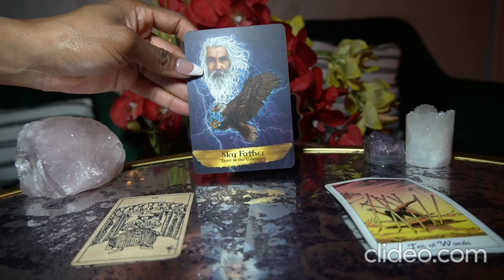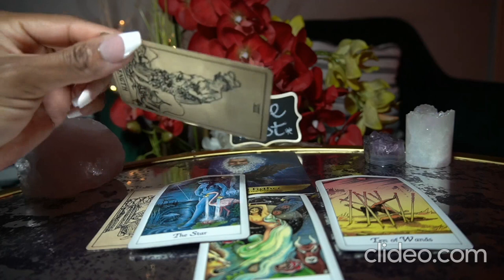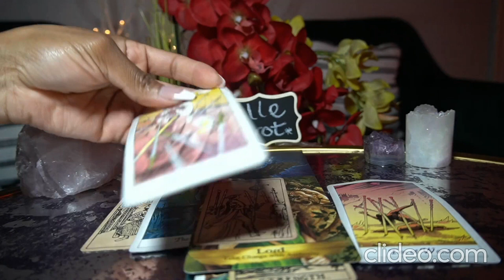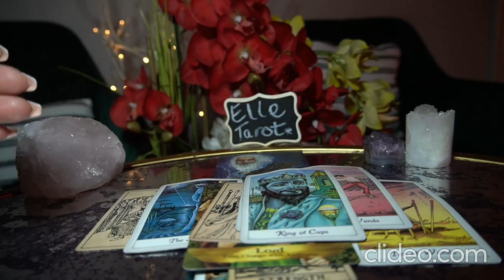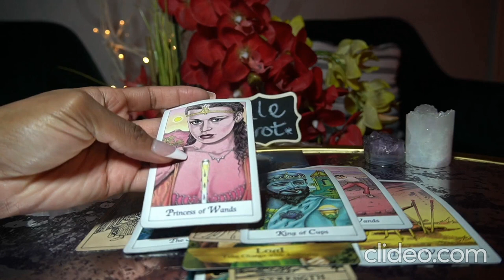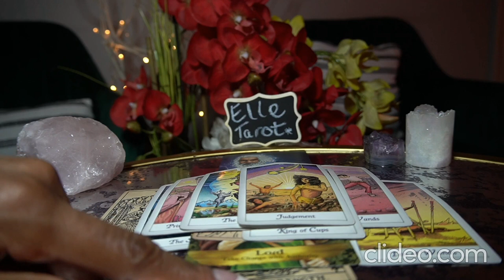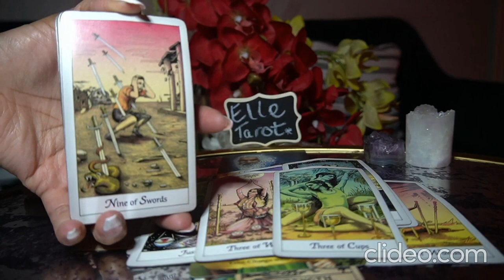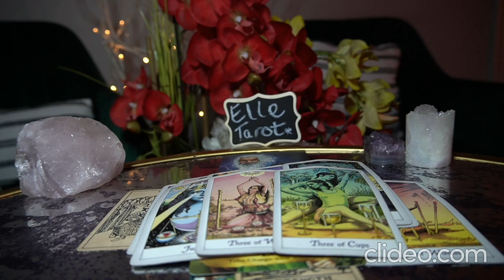AQUARIUS DEC. '21- WILL YOU ACCEPT THIS GIFT FROM UNIVERSE...THIS IS BIG